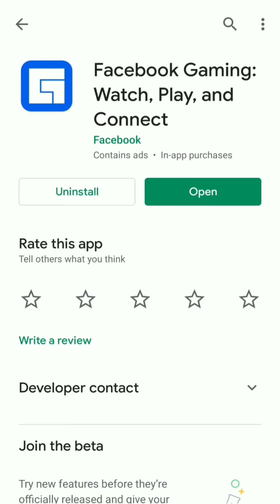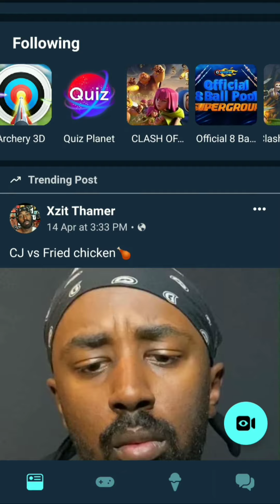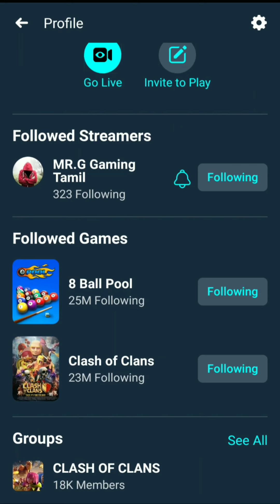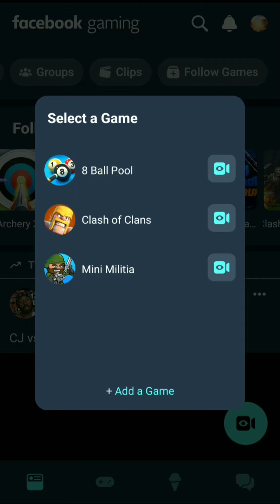How To Use Facebook Gaming App In Tamil